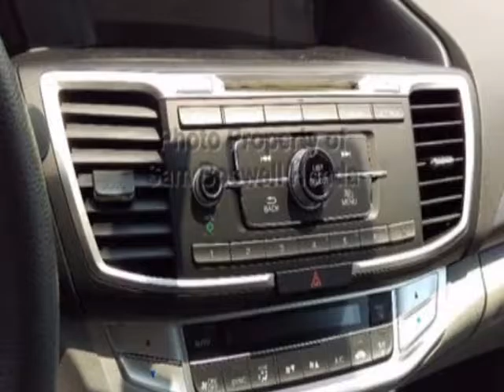2013 Honda Accord Sedan 4dr I4 CVT LX Sedan - Enterprise, AL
Sam Boswell Honda, Enterprise, AL - CERTIFIED CPO ONE OWNER MP3 BLUETOOTH REAR CAMERA